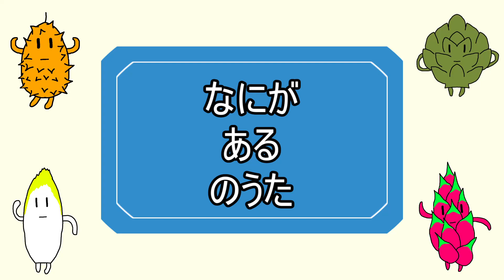なにがあるのうた【極】Part0053